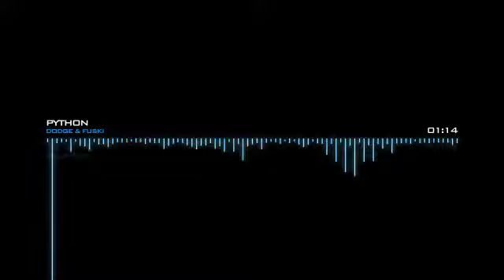[Dubstep] Dodge & Fuski - Python